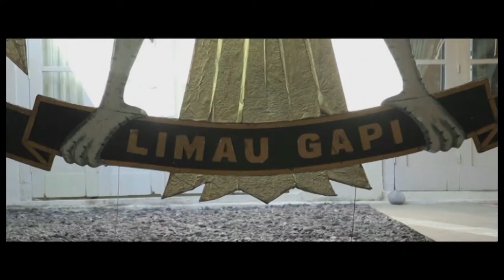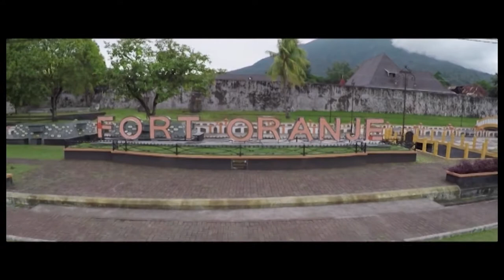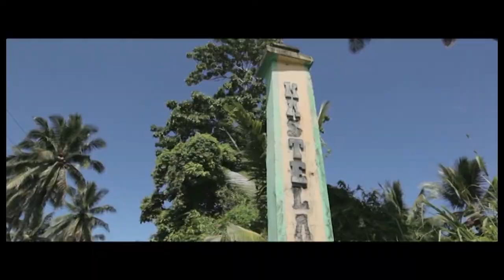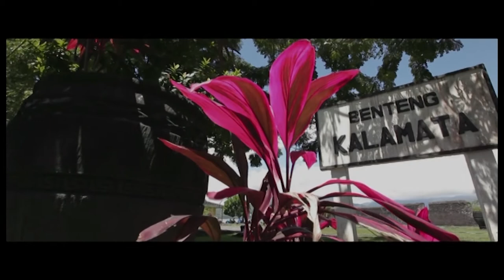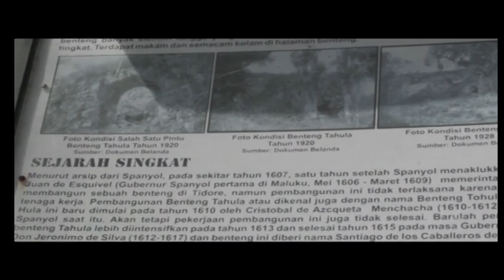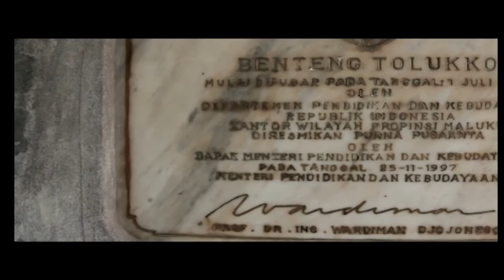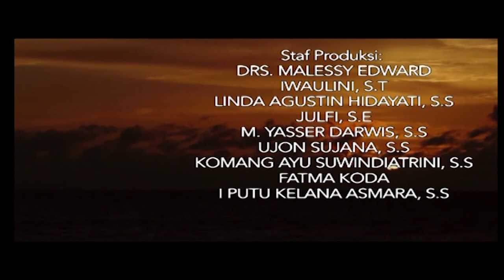TITIK NOL JALUR REMPAH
Pulau-pulau di gugusan Provinsi Maluku Utara adalah sumber rempah yang melegenda. Pedagang India, Arab, Tiongkok dan Jawa juga Eropa sering berkunjung ke Ternate, Tidore, dan juga Banda yang menjadi sumber rempah-rempah dunia.

Upaya Monopoli yang dilakukan bangsa Eropa telah meninggalkan jejak berupa benteng-benteng yang kini melengkapi lanskap Ternate.

Dokementer ini dipersembahkan agar kita tidak melupakan betapa wilayah penghasil primadona pada masa itu.